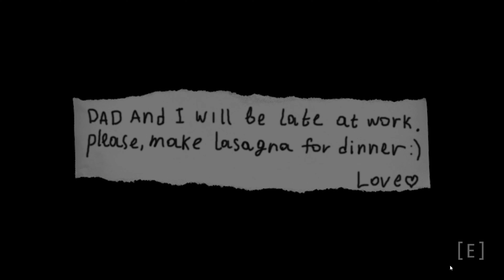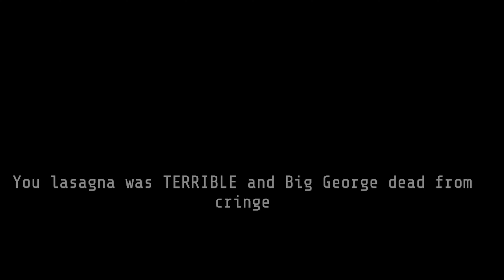YOU'RE BEING WATCHED! | 3 SCARY GAMES #4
Welcome back to Episode 4 of 3 Scary Games. in todays video, we get scared sh*tless by a demon. We also get to make lasagna and escape george. Finally, we escape a house to get away from a very creepy deer? watch for yourself or it won't make sense.

SEND YOUR CONTROLLER IN AND GET IT CUSTOMIZED TO YOUR LIKING!

00:00 - INTRO
00:15 - MATERNA
04:09 - GEORGE LIKES LASAGNA
08:20 - THE DEER IS WATCHING
11:41 - OUTRO